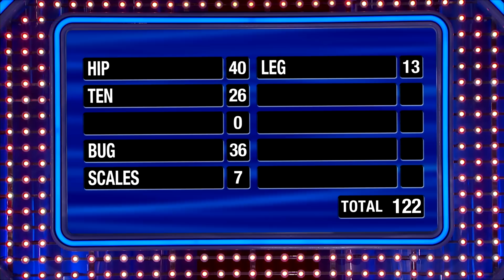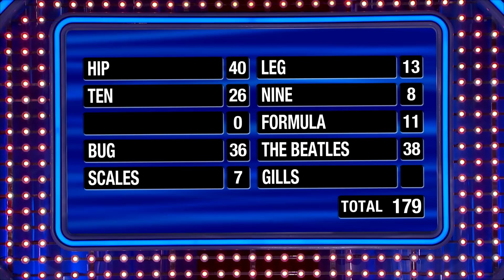Jamil finishes HUGE for $20,000!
Jamil needs a big score to close out a $20,000 payday for the Scott family! See how he does it!